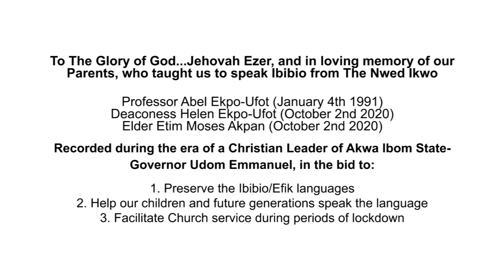Hymn 237: Mmayak idem nnɔ Fi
Edisana Nyak: Ye Idorenyin